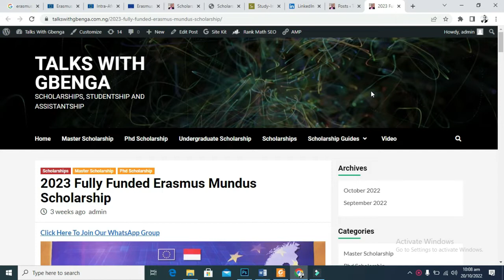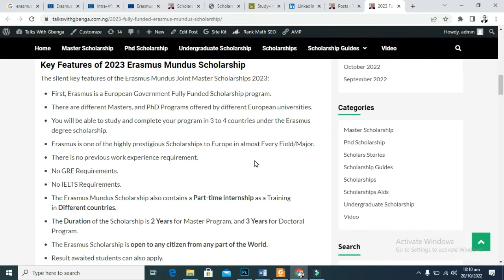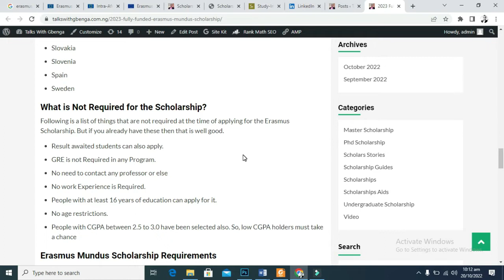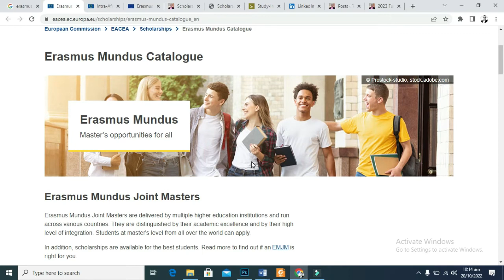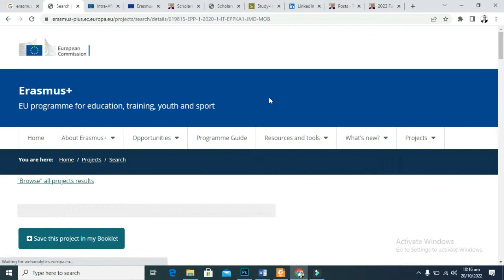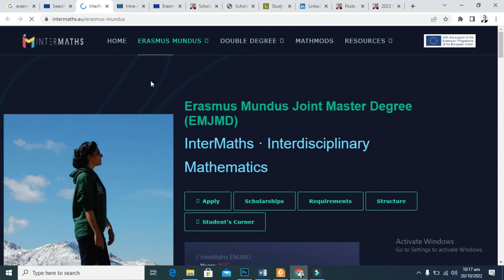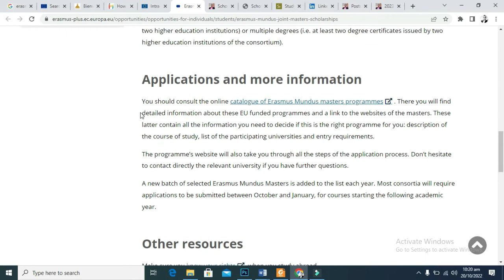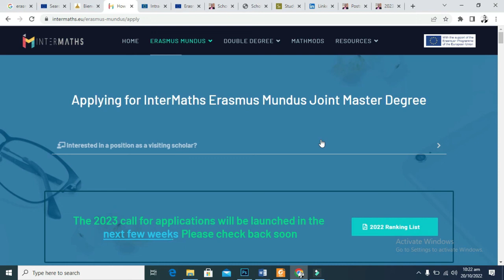ERASMUS MUNDUS SCHOLARSHIP